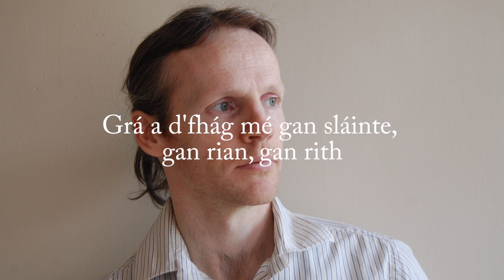Slow Airs -Róisín Dubh (with lyrics)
To play a slow air you have to understand it lyrically. Whether its paying it on a melodic instrument like a flute, or an instrument which you can play multiple notes simultaneously to create chords, such as an accordion, you have to navigate it like you are playing the words of a song. Listen to a singer was always the best advice.
This is a great slow air and a great song. That second verse with the repeating lyric chaining alliteratively through the verse is just beautiful. Róisín Dubh (My Dark Rosleen) with lyrics.